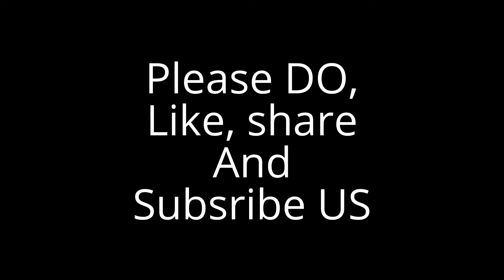‪Alizé Cornet‬‬ Biography in short and Highlights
Alizé Cornet is a French professional tennis player.